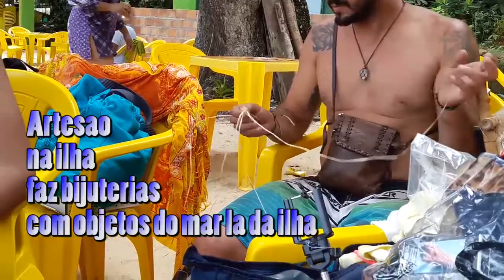#147# Vlog Ilha das Couves (3° Parte) Fim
Esse é o Terceiro video da nossa viagem a Ilha das couves.